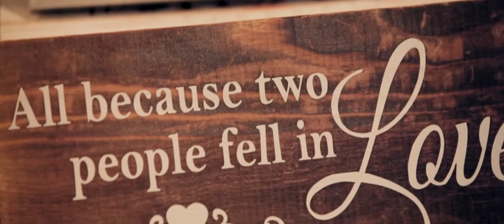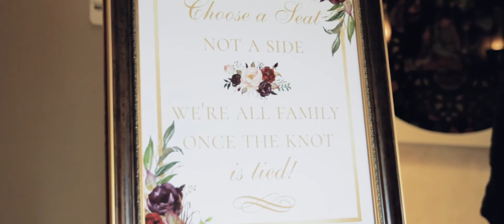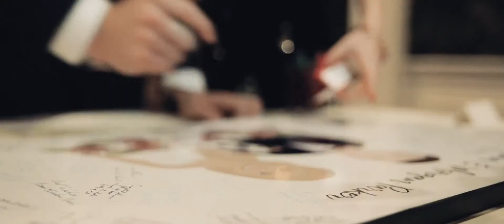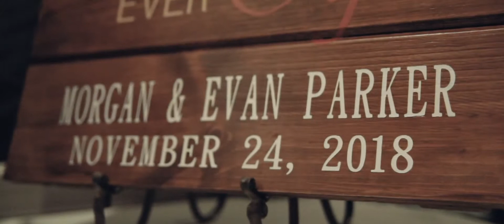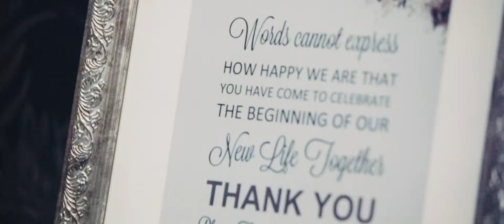Wedding Video | Morgan + Evan | Warren, Ohio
Wedding Ceremony Venue: St Roberts Bellarmine Church, Cortland Ohio
Wedding Reception Venue: Avalon Lakes Golf Course, Warren, Ohio
Wedding Photography: Nicki Hufford Photography